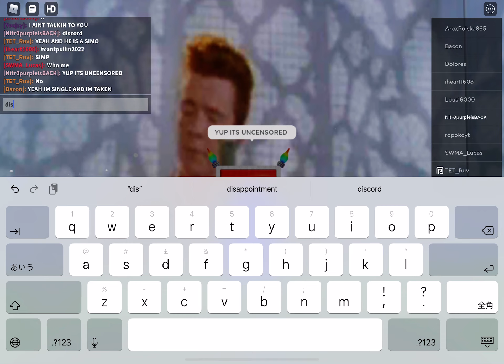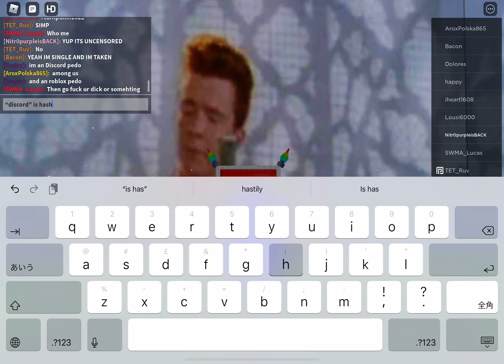OH GOD PLEASE NO